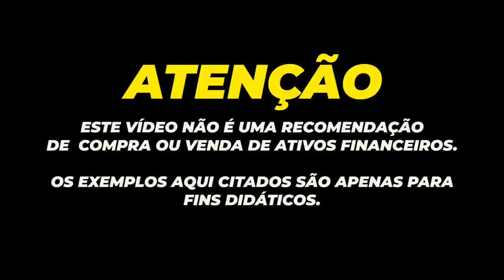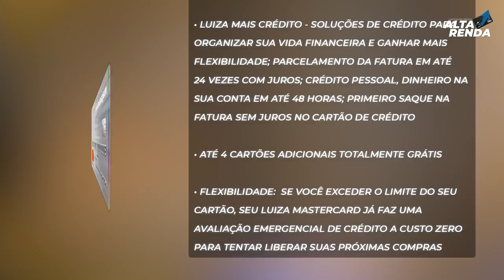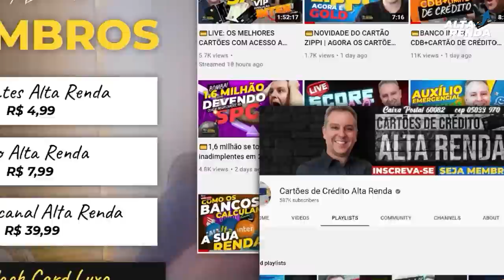💳CARTÕES DO MAGAZINE LUIZA SEMANA DO CLIENTE COM CARTÃO. APROVANDO GERAL A GALERA NAS LOJAS DO ML